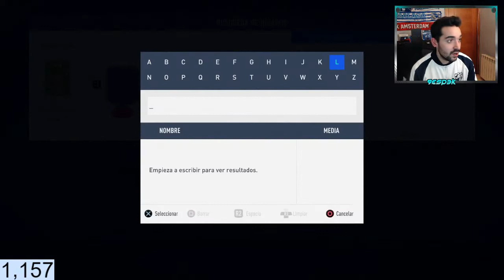FIFA 19 - KOSTAS MANOLAS!!! NUEVO UCL SBC!!! LA SOLUCION MAS BARATA SIN LEALTAD!!!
Espero que disfrutéis y paséis un buen rato!

Poder dejar un like, una suscripción y compartir con vuestros amigos seria de gran ayuda!